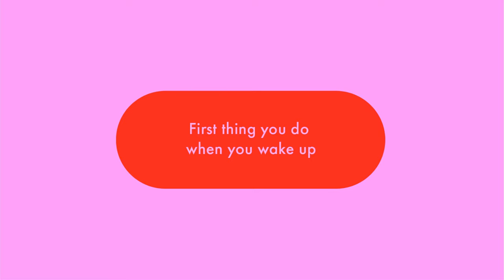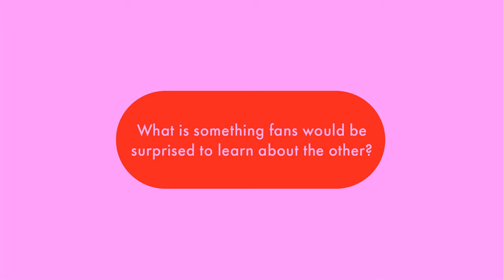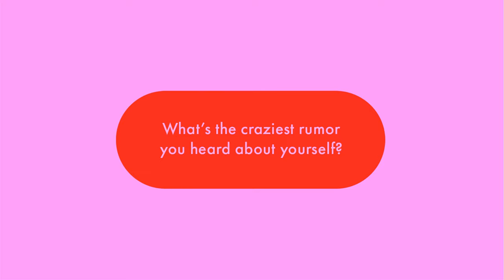KyliePadilla On The Craziest Rumor She Heard About Herself ‘Every month nagbabalikan kami ng ex ko'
Kylie Padilla takes on CosmoConfessions as she shares details about her biggest turn-ons, dating deal-breakers, embarrassing moments, and more.

VIDEO PRODUCED BY: Patricia Melliza, Cass Lazaro
VIDEO SHOT AND EDITED BY: Jez Villapando

FOLLOW COSMO.PH!